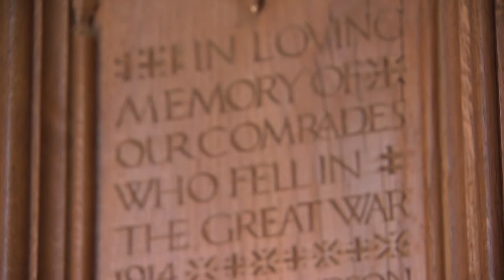Look East, 28/02/14. Gresham Choir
Gresham Choir sing For The Fallen .